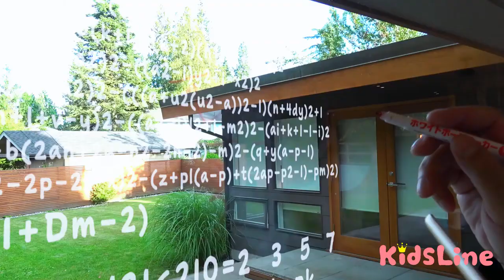ガムボールのガチャガチャを回すよ！